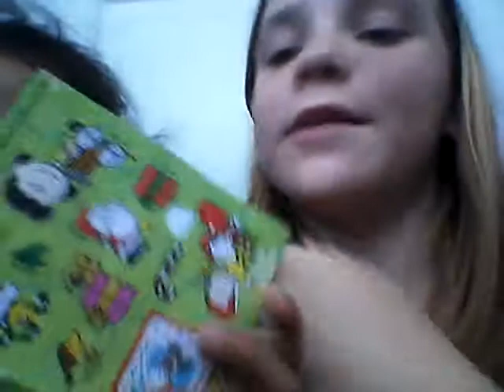Stickers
Give away